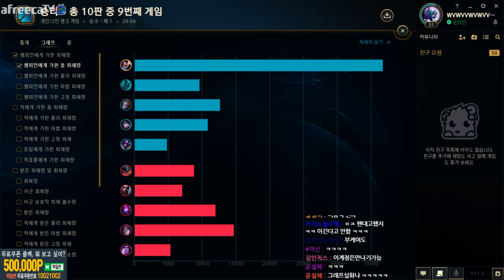찎쓰!! 저는 1대5를 보여드렸습니다. 탑야스오VS아트록스(League of legends Korea Challenger Yasuo !)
CPU : i7 8700k 순정
GPU : GTX1080ti
RAM : 32GB
Monitor: BenQ 2411 144hz
Mouse : AA-SM7PCP (마우스 정확도 향상 체크)
dpi : 1000
Keyboard : Corsair K63 적축 (Red Switch)
Mike : CM-5010 pro

(Mouse speed) 마우스 감도 : 45
(Cursor size) 커서크기 : 50
(Auto Attack) 자동공격 : 끔 (off)
(HUD Scale) 인터페이스 크기 : 15~20
(Chat Scale) 채팅창 크기 : 60
(Minimap Scale) 미니맵 크기 : 100
부계정4 - 새로 키우는 중
그 외 나머지 계정들은 사칭입니다 !